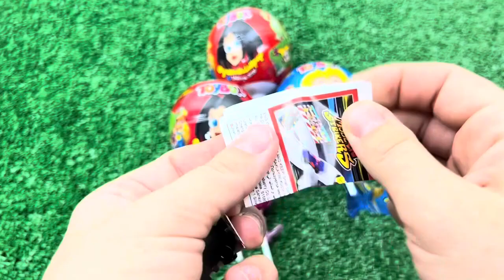Red VS Blue Food Dessert Mukbang 빨간색 파란색 디저트 먹방 DUBYBUBA 도나 CANDY